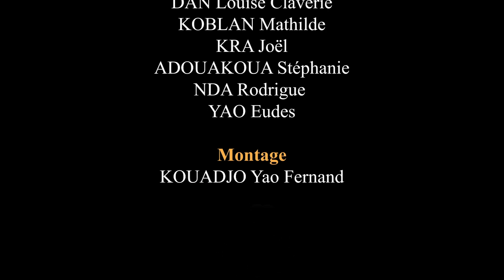Ah ! la vie... - La blague du jour